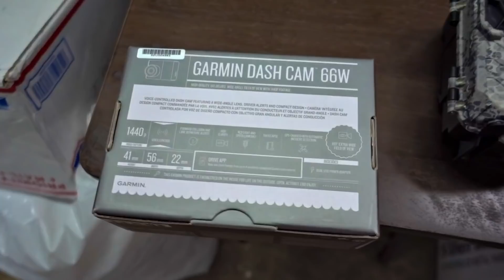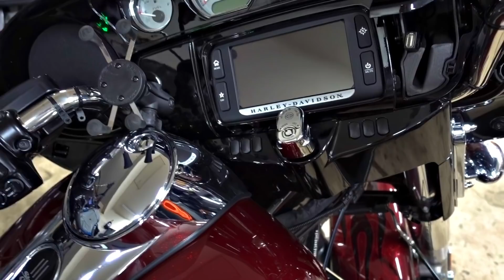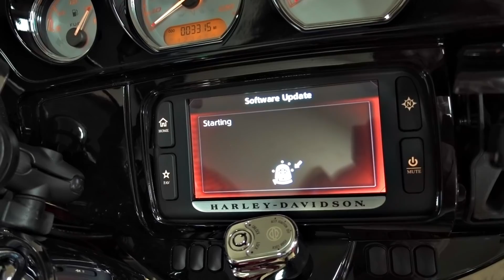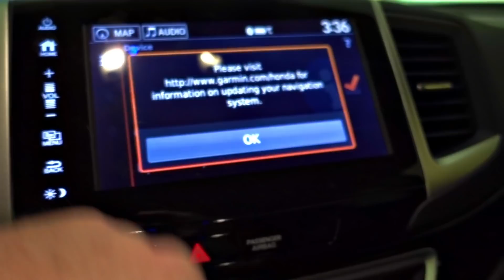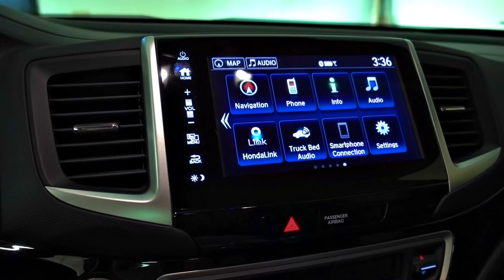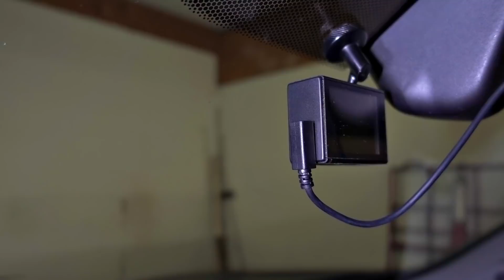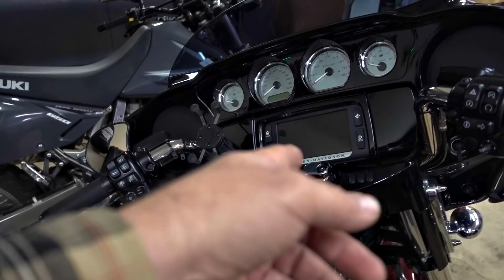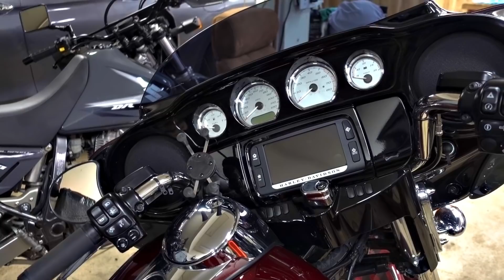New Cams & NAV Updates!! • My SGS is Too Old..?! | TheSmoaks Vlog_1505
Cool Cameras for Vlog! | Wife Pics Best Gifts! | Honda & SGS System Updates!

Dash Cam Footage Coming! • Trail Cam Animal Shots! • SGS Update is Not Free!

 2017 BMW R1200GS Adventure-LC (triple-black)
 2017 BMW R1200GS Adventure (white)
 2016 Indian Chieftain
 2016 Can-Am Spyder Roadster RT-S Special Series
 1983 Yamaha XVZ12TK Venture 1200